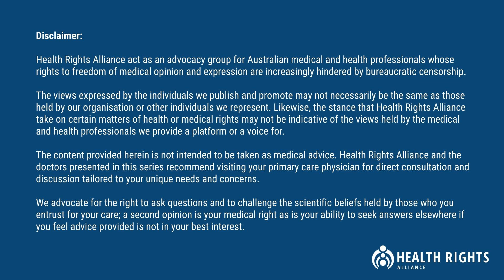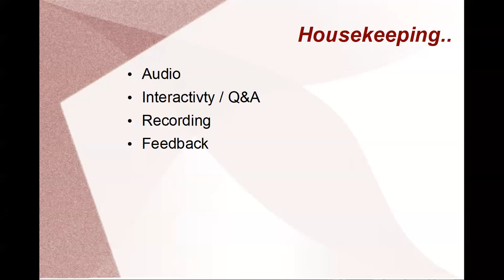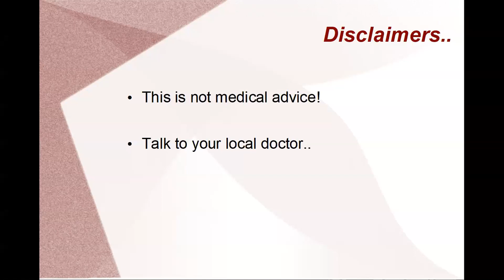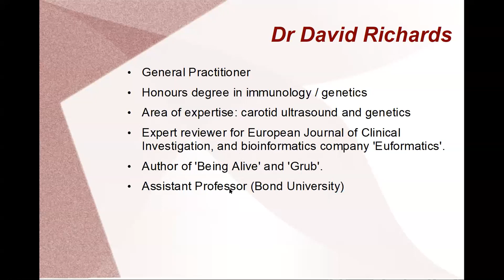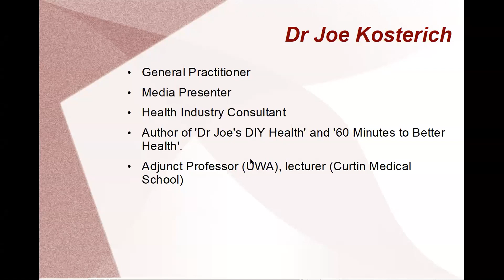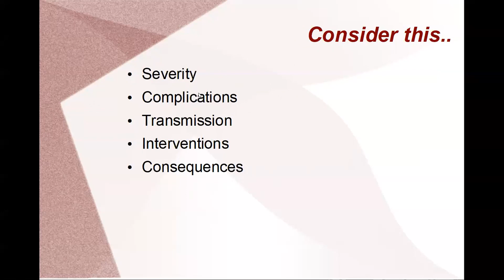VIDEO 1: A COVID-19 SCIENTIFIC REANALYSIS - PART 1 [INTRODUCTION - DR. ARIEF FARID]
“A COVID-19 Scientific Reanalysis - Part 1”

Topics Covered in This Series Part:

- An introduction to the current situation
- An analysis of the epidemiological data
- Vaccine efficacy
- Lockdown efficacy
- Mask efficacy
- Balancing public health considerations for solutions

This is a medical doctor run conference with Australian medical experts examining the research and challenging the current COVID-19 response narrative.

This event broadcast is the first instalment of a series of informative conference sessions that will open your eyes to seeing the pandemic response from a different perspective, regardless of your current opinion.

It is a presentation that is sure to prove thought provoking and enlightening and is guaranteed to encourage considered discussion from all sides of the debate.

Series topics will include:

* COVID-19 epidemiology - Analysing data.
* Treatments and preventions - Evidence for preventative treatment in viral infections.
* Vaccine efficacy and safety - Interpreting vaccination studies.
* Lockdowns - Evidence of success as a control measure, what social and health harms lockdowns bring.
* Plus more.

Part 1 of this series will be presented by:

* Dr. Arief Farid - General Practitioner
* Dr. David Richards - General Practitioner & Author
* Dr. Joe Kosterich - General Practitioner, Author & Media Personality